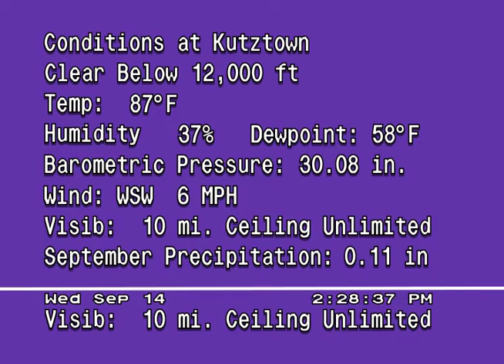WeatherStar Jr. Emulation - Kutztown, PA 9/14/16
Here's a new Jr emulation! I just moved into college here so it may be a little while until uploads resume again regularly. I haven't forgotten about those emulations either, they're coming soon.

Song: Brian Culbertson - Always Remember (Live At Capitol Records (Studio A)

Are you a weather geek/weather fan? Then you should join The Weather Chat on Telegram Messenger! Telegram is available over the web and on the App Store and Play store. to join us!

Want to keep up with news on video uploads and the like? Join my Telegram channel for updates on future videos and projects